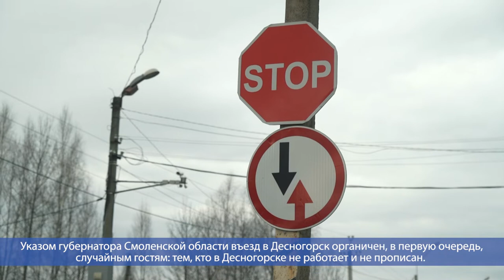Десна-ТВ: День за днем от 10.04.2020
В выпуске:
- Заседание комиссии по чрезвычайным ситуациям;
- Ограничение въезда в Десногорск: как работают контрольно-пропускные пункты.